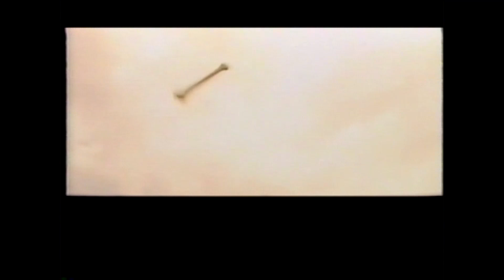★懐かしのカラオケビデオ名作選「I'LL BE」Mr.Children 1999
その昔、映像業界に「カラオケビデオ」なるジャンルがあったことを記す。撮影：土田淳一。監督：マキノトクシロー。